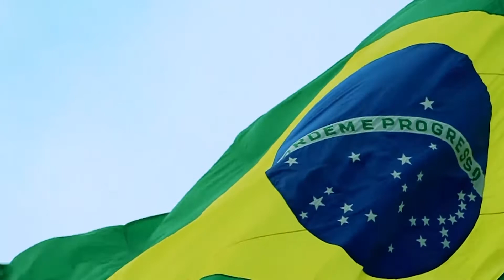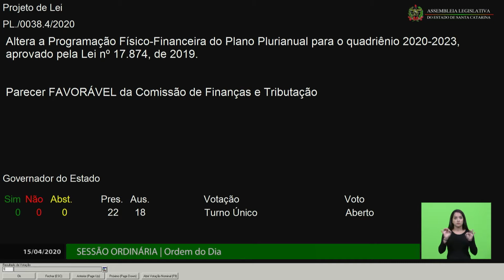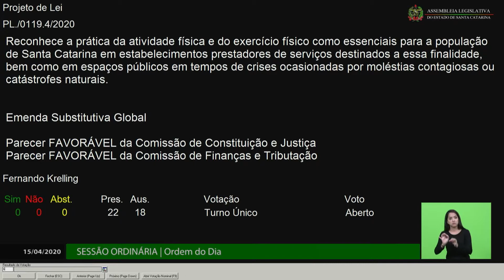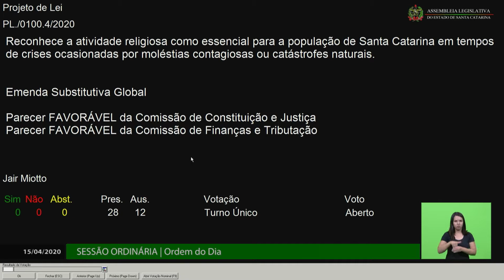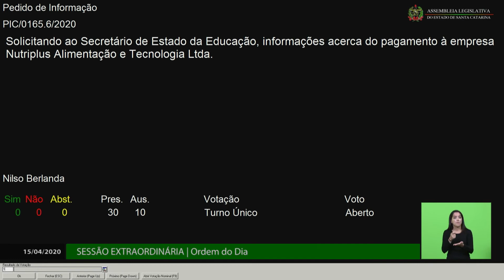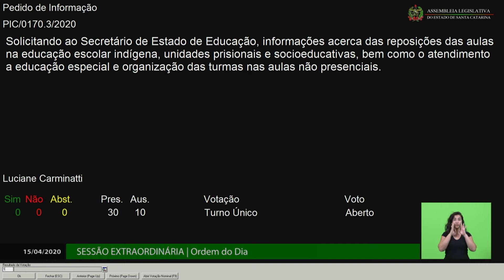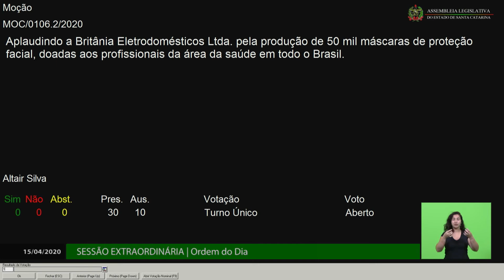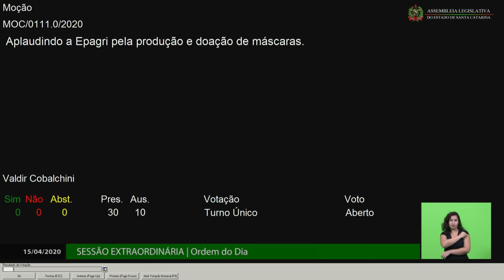Sessão Ordinária Virtual - 15/04/20